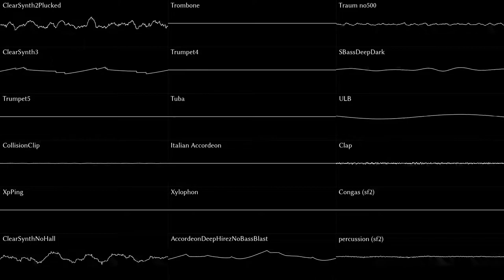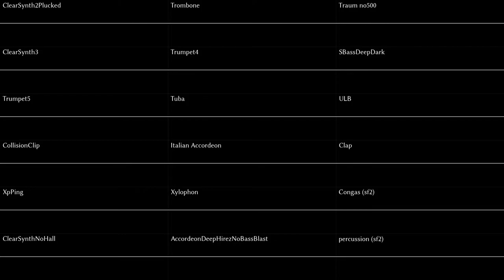Mario Kart Wii - Credits 2 [RRemix]